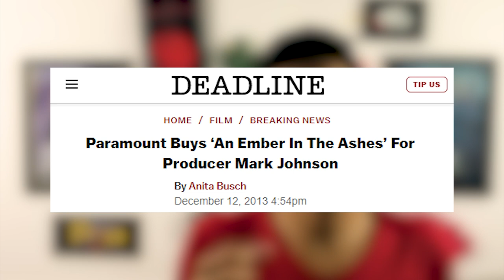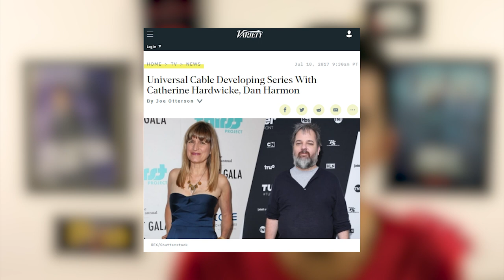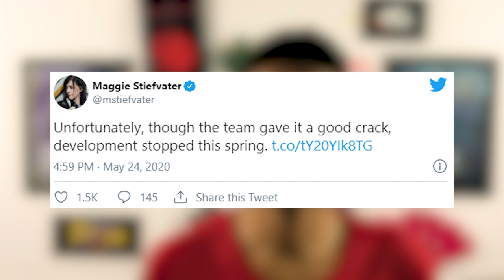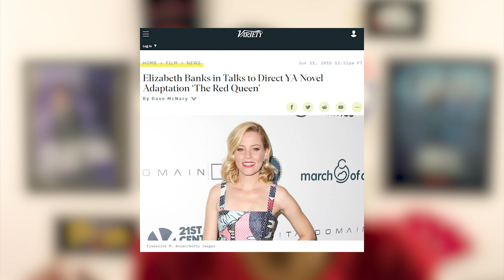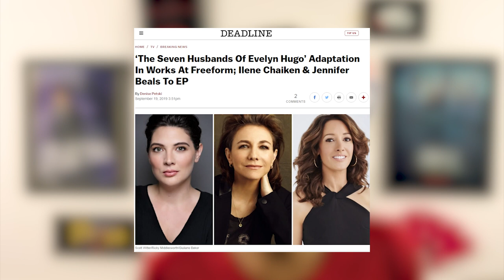5 ADAPTAÇÕES DE LIVROS QUE FORAM ESQUECIDOS NO CHURRASCO | Estante Quadrada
Listei nesse vídeo 5 livros que estavam sendo adaptados para o cinema ou TV e a produção parou em algum momento.

📚 SUMÁRIO DE LIVROS & LINKS CITADOS
00:00 | Introdução
00:54 | Uma Chama entre as Cinzas
de Sabaa Tahir
📕 Uma Chama entre as Cinzas #1
👉 Disponível no Kindle Unlimited
📘 Uma Tocha na Escuridão #2
📗 Um Assassino nos Portões #3
📘 Um Céu Além da Tempestade #4

Paramount Pictures adquire os direitos de adaptação de An Ember in the Ashes (dezembro de 2013)

02:02 | A Saga dos Corvos
de Maggie Stiefvater

📓 Os Garotos Corvos #1
📕 O Ladrão de Sonhos #2
📗 Lírio Azul, Azul Lírio #3
📘 O Rei Corvo #4

Universal Studios anuncia série The Raven Cycle com Catherine Hardwicke (Crepúsculo) (julho de 2017)
Maggie Sfiefvater tuita foto do roteiro do piloto (setembro de 2018)

04:10 | A Rainha Vermelha
de Victoria Aveyard
📓 A Rainha Vermelha #1
📓 Espada de Vidro #2
📓 Prisão do Rei #3
📓 Tempestade de Guerra #4
📓 Trono Destruído #5 (Extra)

Universal Studios adquire os direitos de adaptação de Red Queen (maio de 2013)

05:40 | Os Sete Maridos de Evelyn Hugo

Freeform anuncia adaptação de “The Seven Husbands Of Evelyn Hugo” com Ilene Chaiken & Jennifer Beals na produção (setembro de 2019)

07:11 | Um Tom Mais Escuro de Magia
📕 Um Tom Mais Escuro de Magia #1
📕 Um Encontro de Sombras #2
📕 Uma Conjuração de Luz #3

Sony Pictures adquire direitos de adaptação de Shades of Magic (fevereiro de 2017)
Roteirista de John Wick irá adaptar A Darker Shade of Magic para Sony Pictures (outubro de 2019)

08:43 | Finalização